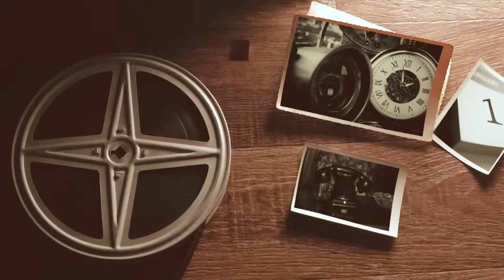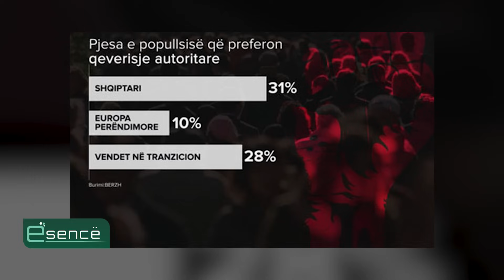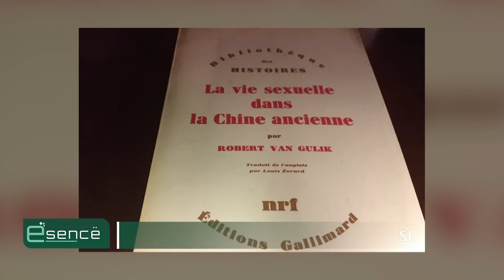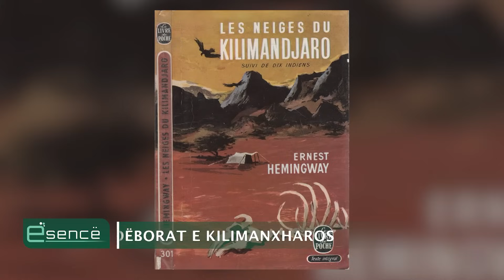Enver Hoxha që nuk keni njohur, diktatori dhe njeriu. Flet Ish Shefi i Gadishmërisë së Gardës (I)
Nostalgjia jonë shqiptare ka sidomos mall edhe për të shkuarën komuniste që ishte te dera por ne nuk ia hapëm kurrë portën ashtu siç duhet, me pak fjalë ne nuk e kemi konservuar ashtu siç duhet as për turizëm të shkuarën tonë që e kishim kaq pranë.